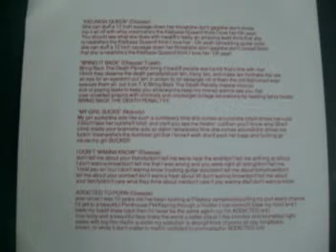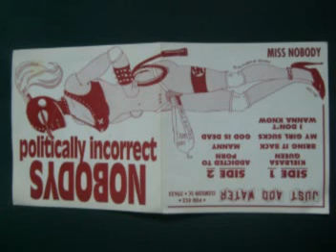Nobodys - Bring it Back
Off ot the 7" EP Politcally Incorrect. Bring Back is about bringing back the death penalty. These guys rock the offensive meter of the charts. Songs about porn, masturbation, and retards. Love it. Toured with the Queers. Shared band members too.